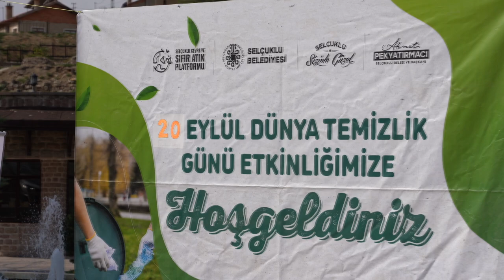Selçuklu’da çevre gönüllüleriyle anlamlı etkinlik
Selçuklu Belediyesi çevre duyarlılığı adına Dünya Temizlik Günü dolayısıyla Sille’de “Doğa İçin Adım Atıyoruz” etkinliği düzenledi.